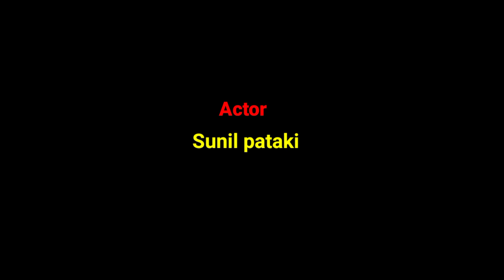Yad Lagla - Official Cover Video | Sairat | Sunil Pataki | Ajay-Atul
Re created by : Mysore Eagle Team

Movie : Sairat
Language : Marathi
Artist : Sunil pataki
Singer : Ajay - Gogavale
Lyric : Ajay - Atul
Dop / Concept : Shivaprasad
Editing / Choreography :Sunil pataki

Thanks to :-

Naveena.R (Dfd)

Sumanraj (Dfd)

Giripankaj

Santhosh siddu

Any Album videos, Short movies,Pre wedding videos,Any script writing ,Choreography